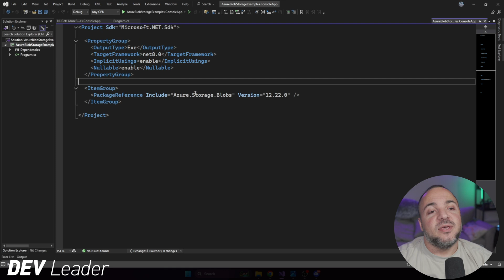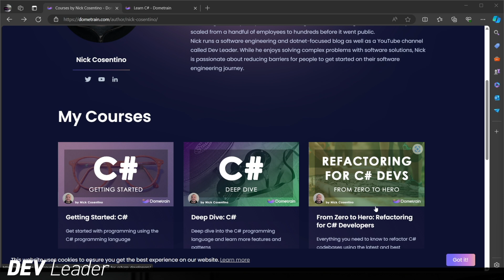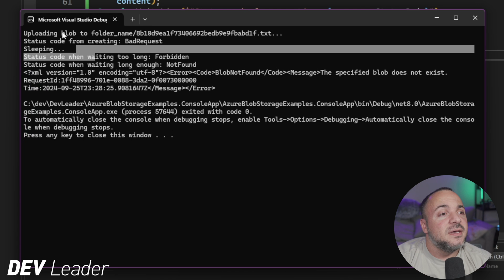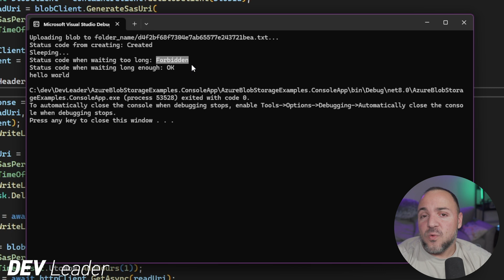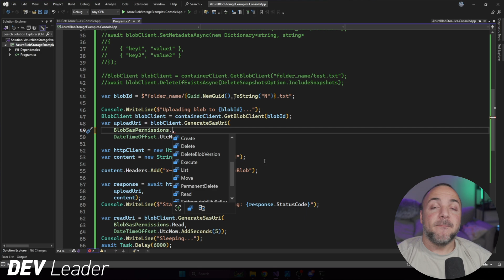Use SAS URIs from Azure Blob Storage Like a Pro!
Want to make blobs in Azure Blob Storage someone else's problem? All we have to do is get SAS-sy!

We can use a Single Access Signature (SAS) token URI to allow others to read, write, and do other actions with blobs in our storage account.

If you need to defer the work of working with blobs in your system to some other component, this is a great option! Offload streaming data between only the necessary components.

In this tutorial, I'll cover the basics of using read and write operations with SAS token URIs for Azure Blob Storage.